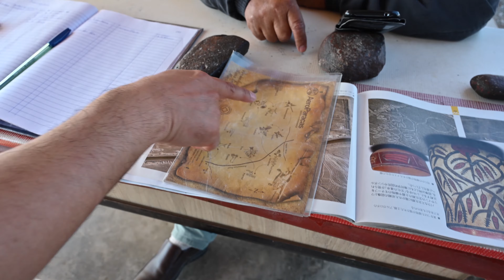니콘 Z6 day's in Peru 페루 막샷 푼타산후안 가는 길과 펭귄 등 - 픽프매거진 좋은화질연구소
드론을 제외한 영상이 Z6 촬영입니다.
임완호감독님의 장난스러움이 묻어 있네요^^

뭐 그냥 이 카메라로 가볍게 막샷 날리면 이정도 찍히는구나.. 라고 보시면 되겠습니다
임감독님은 페루 사람이었나요?

보거나 말거나..

좋은 화질 연구소  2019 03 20